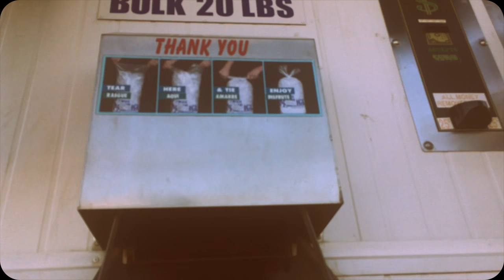Texas ice machine. Leche the giant white dog and photos from the Buckhorn Ranch.